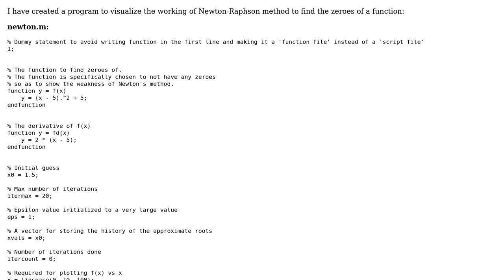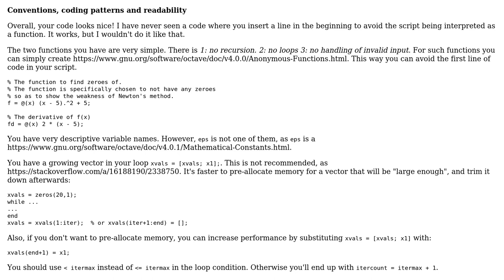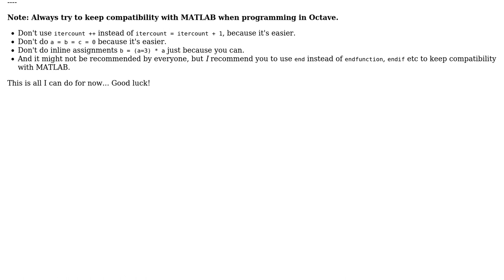Code Review: Visualizing Newton-Raphson method for finding zeroes of a function (2 Solutions!!)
Code Review: Visualizing Newton-Raphson method for finding zeroes of a function

With thanks & praise to God, and with thanks to the many people who have made this project possible! | Content (except music & images) licensed under CC BY-SA | Music | Images & others | With thanks to user Stewie Griffin user Anmol Singh Jaggi user Andy user 200_success and the Stack Exchange Network Trademarks are property of their respective owners. You are responsible for your own actions.